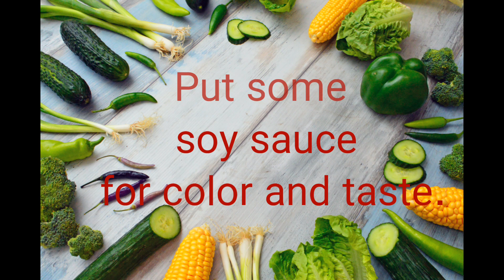Ganito gawin mo sa KANIN | Gawin mong CHOW RICE | Foods & Lectures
Huwag basta i-sangag. Lagyan mo ng sitaw, bologna at petchay. Siguradong mas magugustuhan ng mga bata.